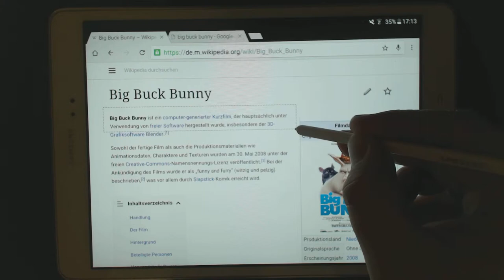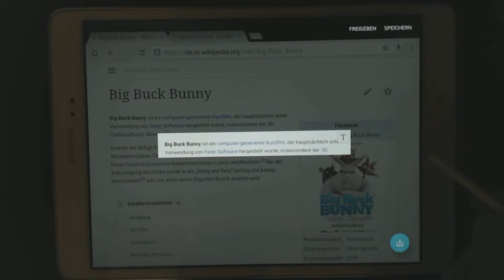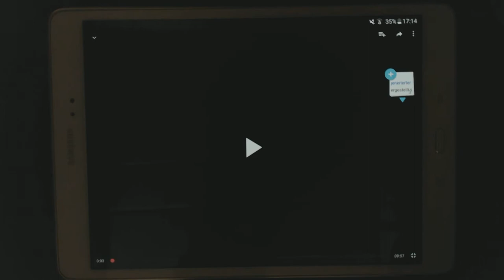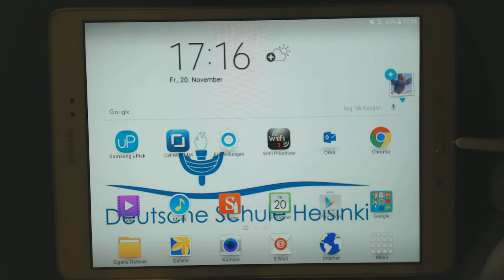S-Pen Smart Select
Inhalte vom Bildschirm kopieren